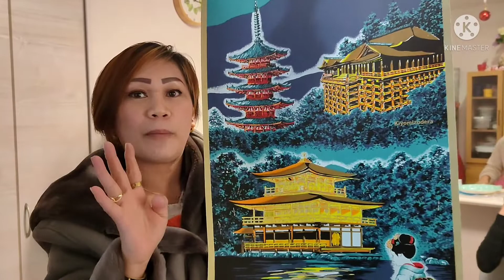🔴 CFC KYOTO X'mas party 2021